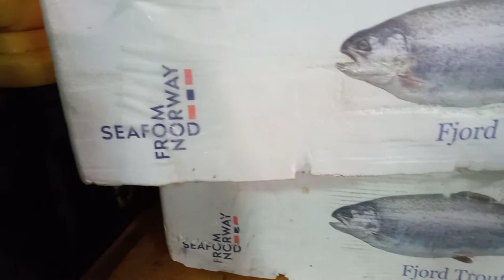seafood from Norway🤤